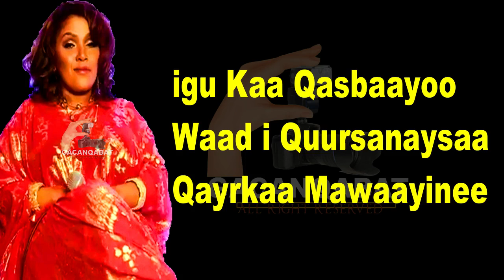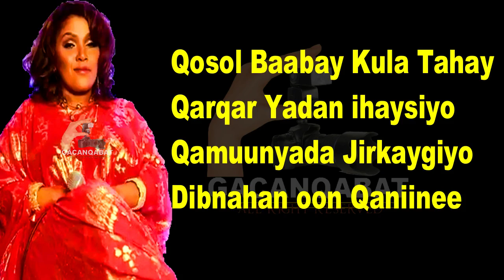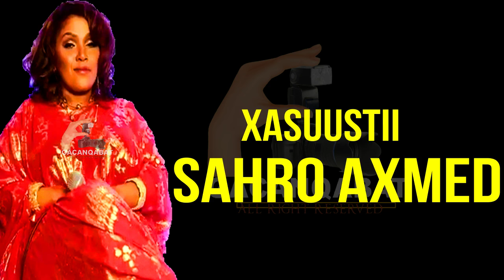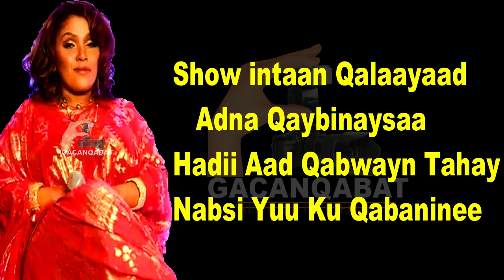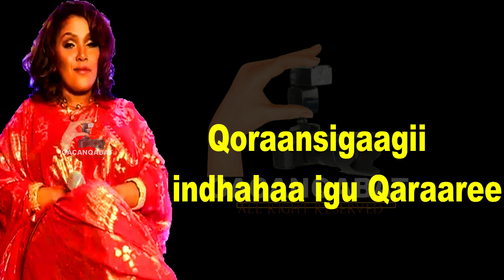RAXMA ROSE BAL QOF YAHOW XUSUUSTII SAHRA AHMED LYRICS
Gacanqabat Digital Studios